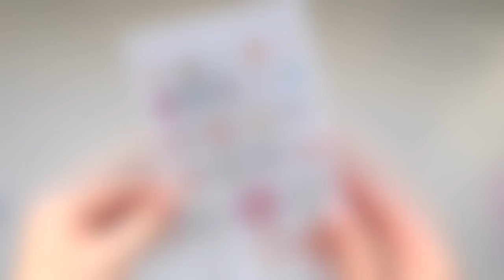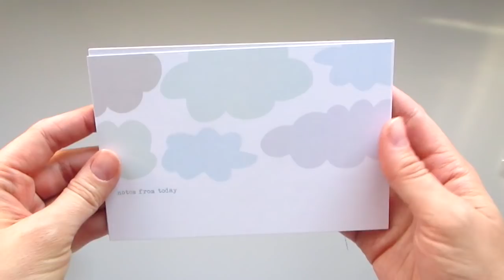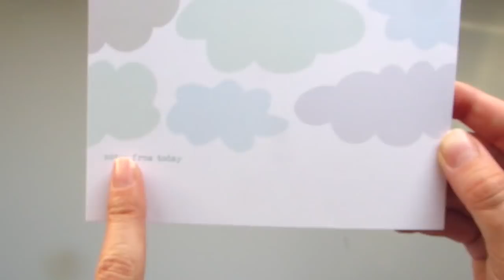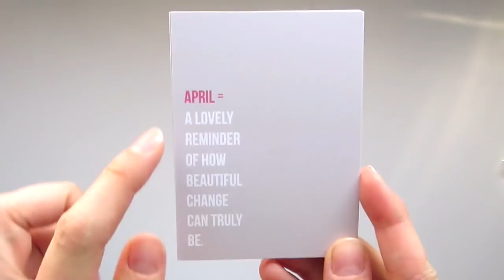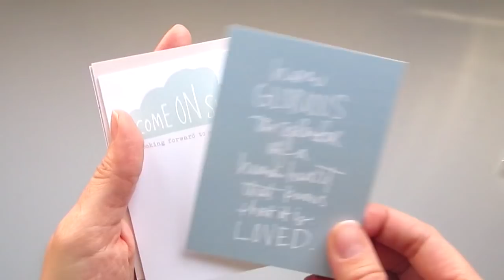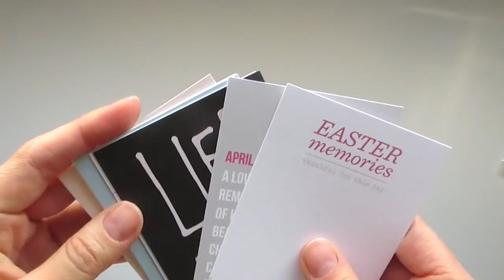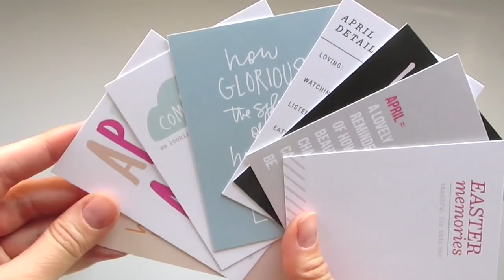KIT ALI EDWARDS: ABRIL 2019